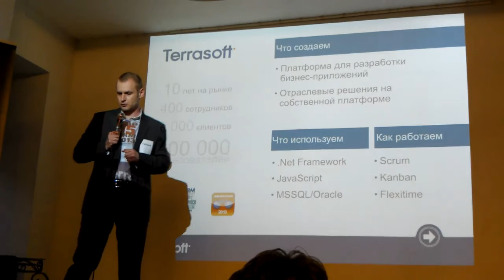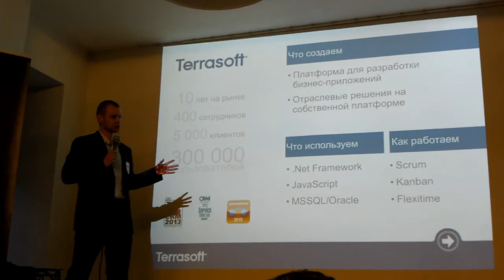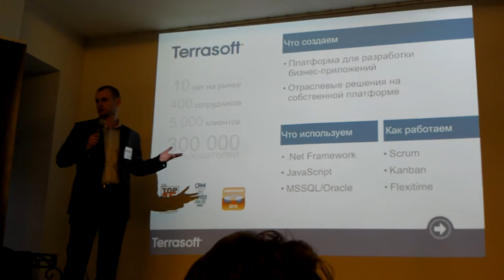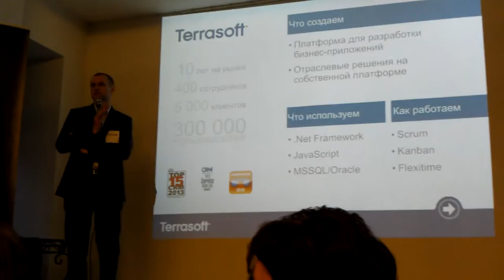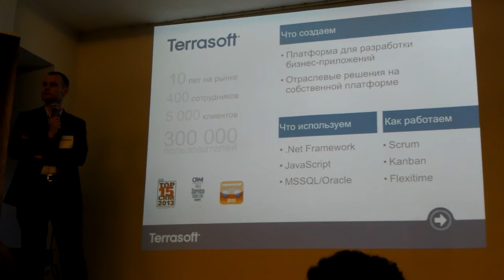Джинн дейтинг #6/15 - Terrasoft